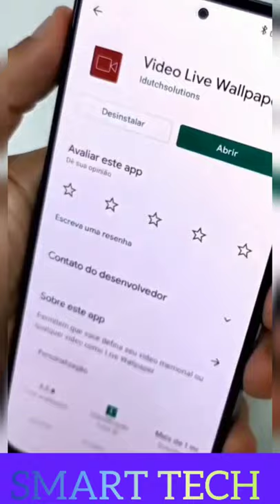Create Ur Own Live Wallpaper Subscribe